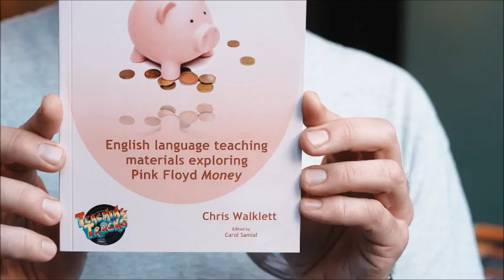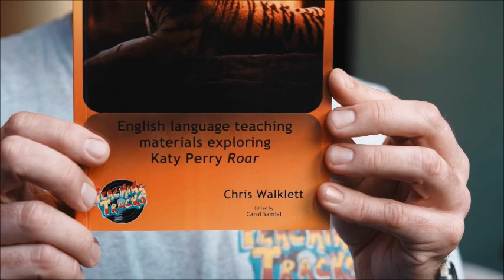Song lyrics in the classroom - Chris Walklett